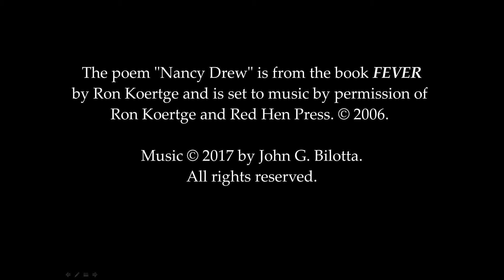Nancy Drew (from "The League of Minor Characters")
"NANCY DREW"
from THE LEAGUE OF MINOR CHARACTERS
A cabaret cycle for soprano & piano
on poems by Kathleen Flenniken and Ron Koertge

Amy Foote, soprano
Libby Kardontchik, pianist

NACUSAsf Composers' Performance Ensemble Concert
Good Shepherd Episcopal Church
Belmont, California

-- The poem "Nancy Drew" is from the book FEVER by Ron Koertge and is set to music by permission of Ron Koertge and Red Hen Press (c) 2006.